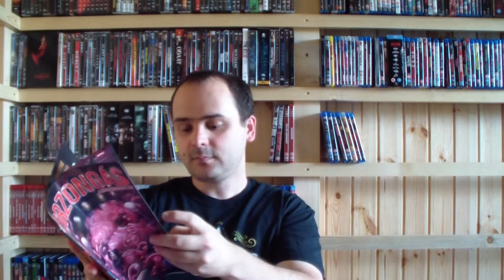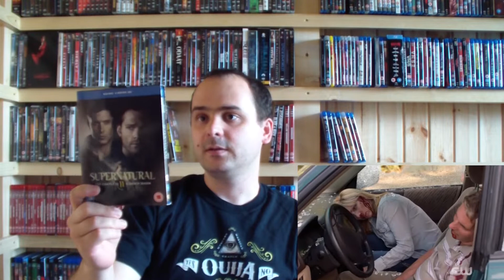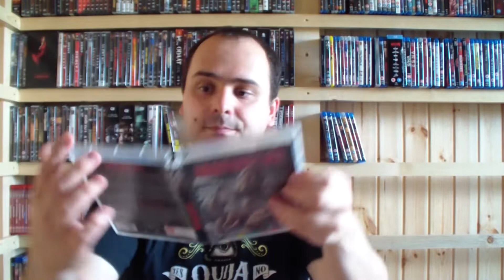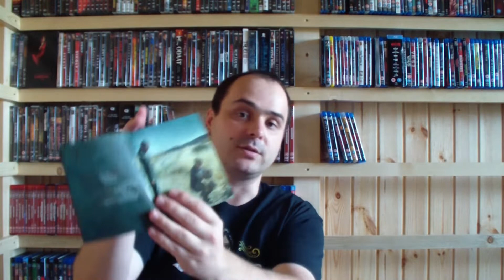2018. júliusi beszerzések: Blu-ray, magazin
2018 júliusában ezekkel a Blu-rayekkel és magazinnal bővült gyűjteményem.

Zene: Pipe Choir: Gemini Instrumental